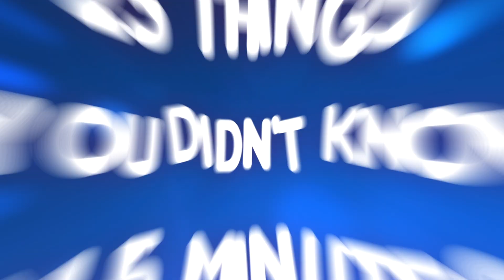25 things you didn't know in 5 minutes💡- [10]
Others:
Icon:
Chevron Icon by Vaadin Icons on IconScout